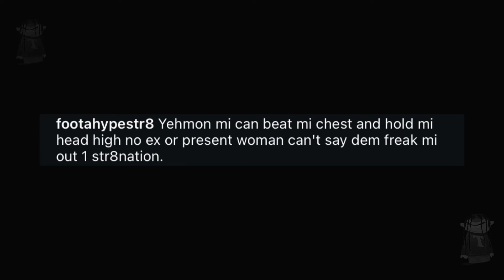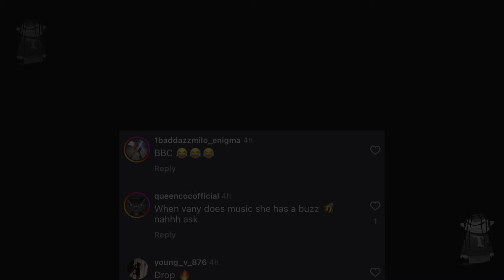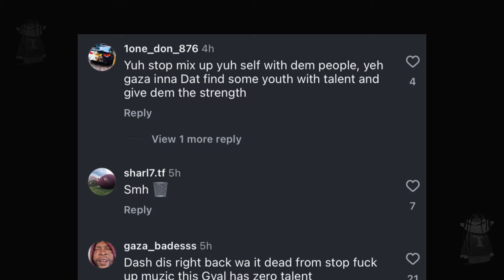OMG! Popcaan GET! EXPOSE! Vybz Kartel Artist Help Ivany DISS! Nhance Walk&Talk Say Jaii Frais A Girl